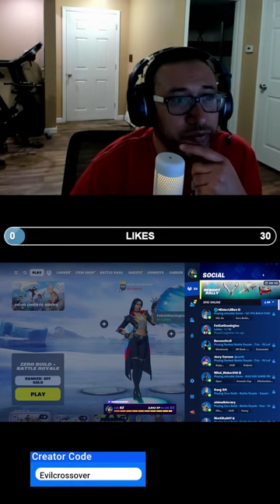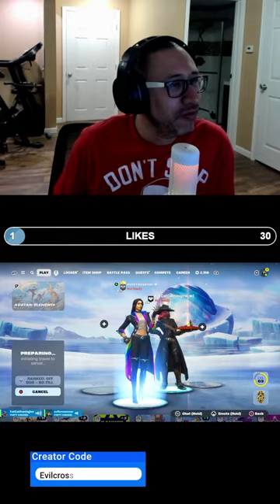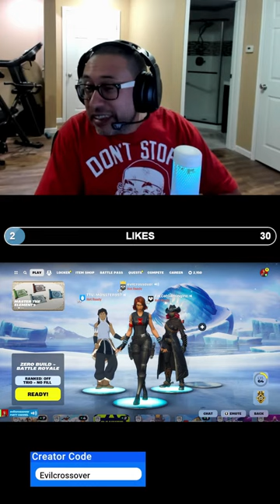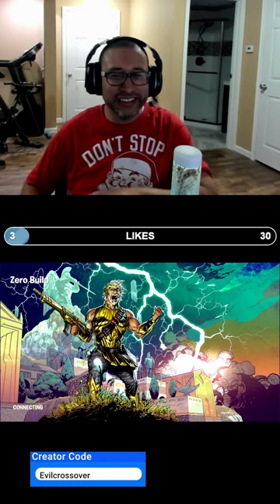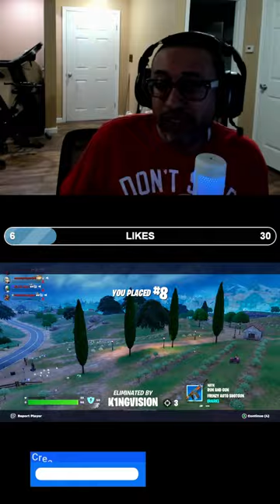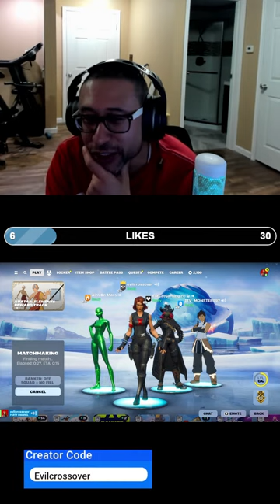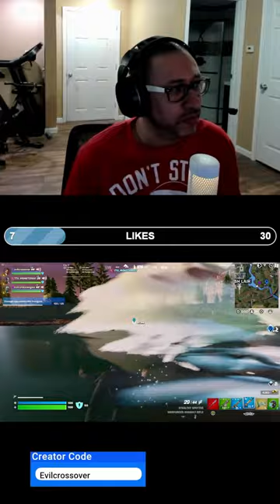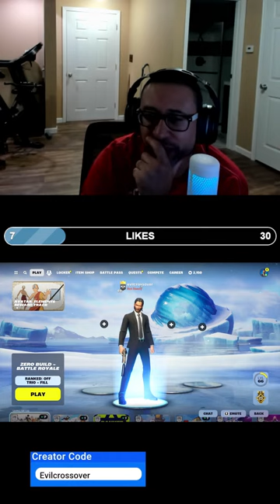🔴 FORTNITE LIVE! CHAPTER 5 SEASON 2! PLAYING WITH VIEWERS